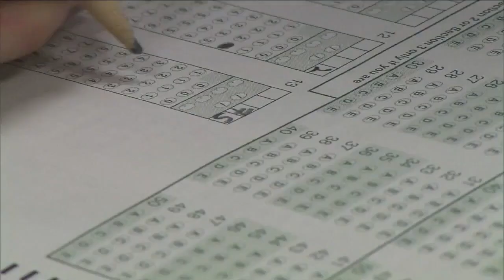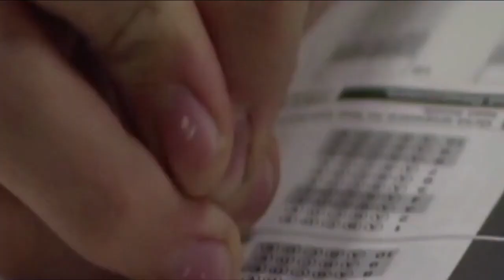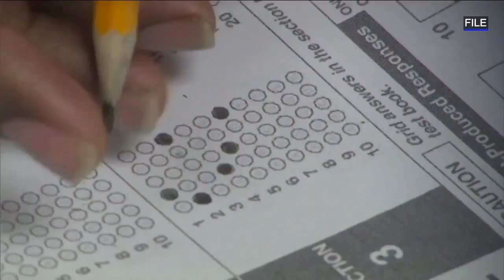Study: Increasing teachers pay can boost test scores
Increasing teachers' compensation can lead to higher test scores, according to a study conducted by an economics professor from the University of Akron.